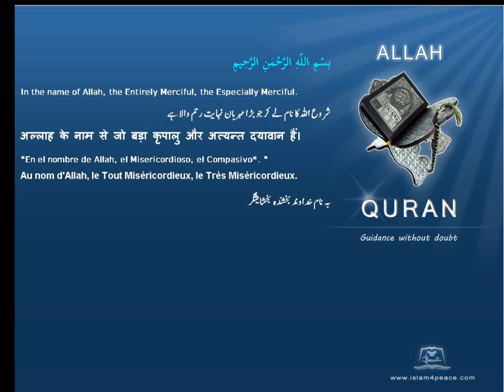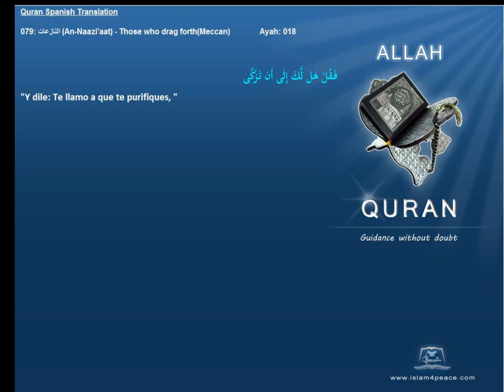Quran Spanish Only 079 النازعات An Naazi'aat Those who drag forthMeccanIslam4peace com